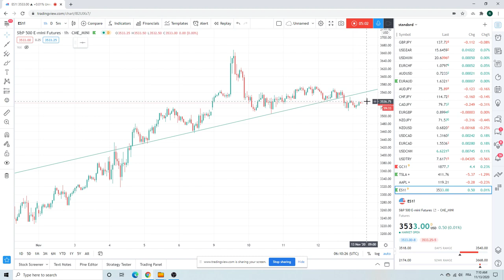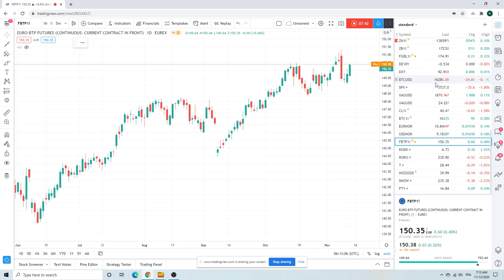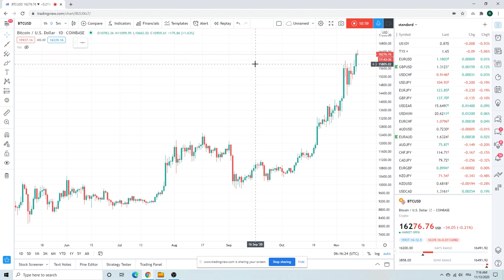FOREX TRADING Morning Call Nov13th (AUDUSD, USDJPY, Bonds) institutional view for individual traders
markets look edgy, very important to be patient today

We are short AUDUSD & Bonds/FixedIncome
USDJPY is complicated, watch the video
We also talk BTCUSD/Bitcoin